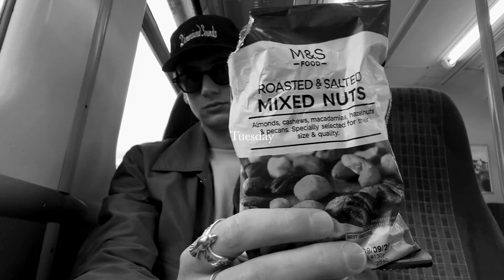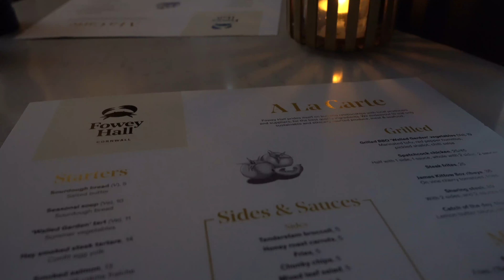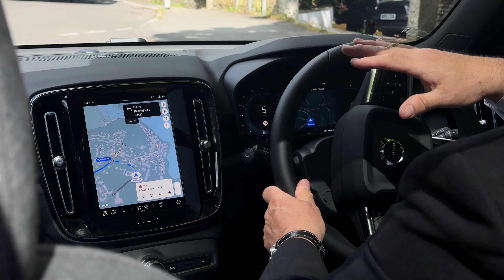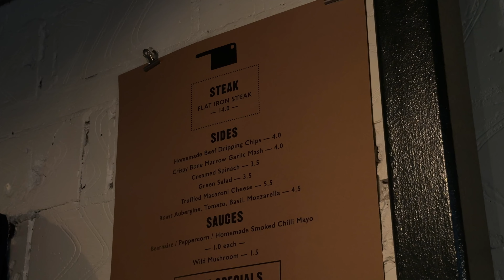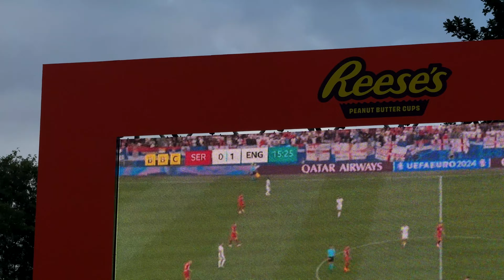London Life - Weekly Vlog - Cornwall Trip with Volvo - Dinner with Issey Miyake - Liberty Shooping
Another week in the life of a content creator living in London!

Mens fashion, London life, London shopping, Volvo EX30